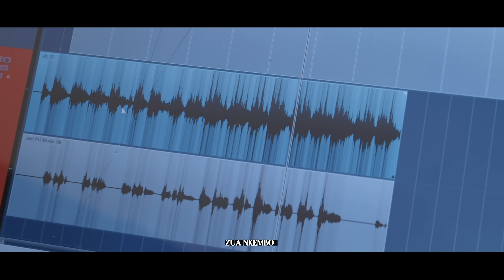ATA MINZOTO - Moise Mbiye (Clip officiel)